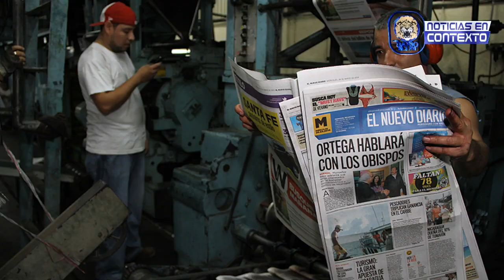Miro Noticiero Noticias En Contexto Martes 9 Julio 2019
Titulares:

🎦 Lucía Pineda Ubau gana el premio “Coraje en Periodismo”, entregado por la Fundación Internacional de Mujeres Periodistas

🎦 DGA entregó a El Nuevo Diario 9.6 toneladas del papel retenido desde el año pasado, lo que equivale al 20% de esa materia prima

🎦Comisionado Luis Barrantes aparece en video en pleno acto de adoctrinamiento político